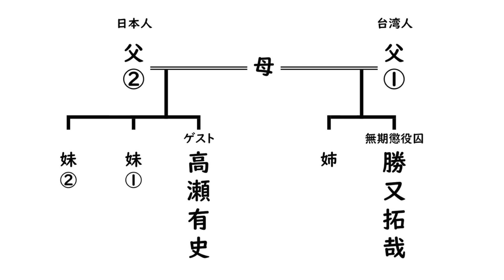【今市事件の真相】兄が小1女児誘拐・殺害し無期懲役→世帯収入0で10年間冤罪主張(勝又拓哉の弟 高瀬有史)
ゲスト：高瀬有史(今市事件 勝又拓哉の弟)

チャンネルご出演に関するご連絡は以下にお願いします！（今までどのような人生を歩まれたかを記載していただけると幸いです）

お仕事のご連絡お待ちしております